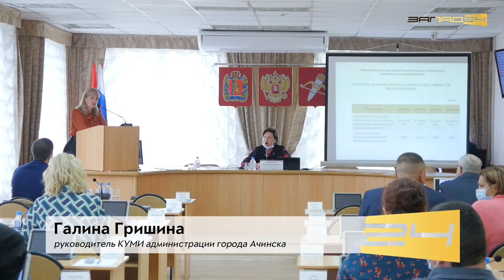Руководитель КУМИ Ачинска о реализации программы гаражной амнистии